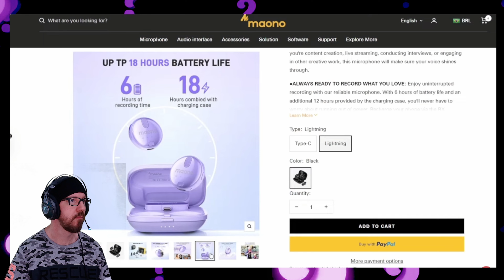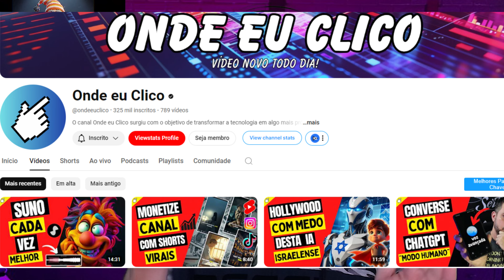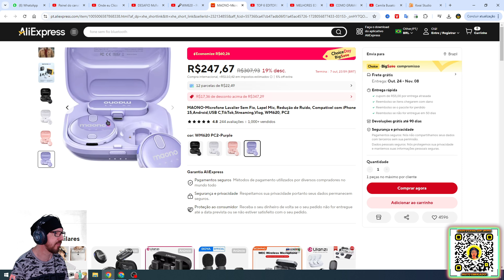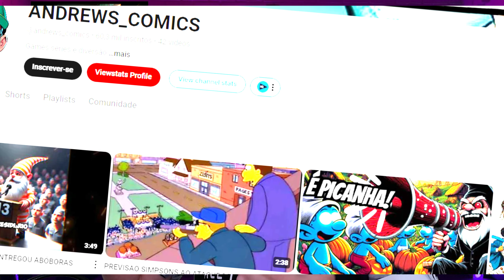🎤 Porque todo MUNDO está Usando esse MICROFONE Sem Fio PRA CELULAR?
Neste vídeo, vamos explorar o microfone wireless Maono WM 620, uma escolha incrível para criadores de conteúdo que buscam qualidade de áudio excepcional sem gastar muito.

😊 GOSTOU DO CONTEÚDO?QUER ME AJUDAR?

🤗 TODA AJUDA É BEM VINDA😇 DEUS ABENÇOE VOCÊ EM DOBRO  🙏

📌 Eu te Ajudei? Quer Fazer uma Doação Pro Canal? 💰💲🎁

👍 Ajude Fazendo um ''Pix ''Com Qualquer Quantia!

🚩 - Obs: Nos Vídeos e Lives tem um QRCODE e vc pode apontar a Câmera do seu Celular e fazer a doação diretamente por lá.

***Se eu te ajudei de alguma forma,vc tb pode me ajudar com um Pix! Se Vc Puder é Claro!!! 😉🤙***

🤗 - Lembre-se que com esse incentivo além de eu pagar uns boletos rssss eu Tb vou trazer mais Conteúdo pra ajudar vc!!!

🎬 Você quer começar a monetizar o seu conteúdo? Monetizar o Seu Canal do youtube?
Então, chegou a hora da mudança!
Conheça todas as estratégias que eu utilizo para faturar mais de R$ 10 mil todos os meses,
trabalhando em casa apenas gravando vídeos para os meus Canais do YouTube.

🚀 Nessa Mentoria, você terá acesso a todos os segredos e estratégias dos grandes YouTubers.
Mas atenção: as vagas para Mentoria são limitadas,pois acompanho os Canais Após a Consulta;
Corre que os Horários na agenda podem se esgotar a qualquer momento.

😥 Seu Canal esta Flopado?
🎁 Quer resolver de uma vez por todas tudo que está errado no seu canal?
Então, agende agora mesmo a sua Mentoria e comece a trilhar o caminho do sucesso.

Não perca mais tempo, essa pode ser a oportunidade que você estava esperando para transformar o seu canal
e a sua vida! Agende agora a sua Mentoria antes que a Agenda fique lotada.